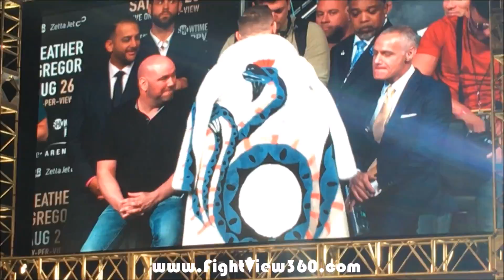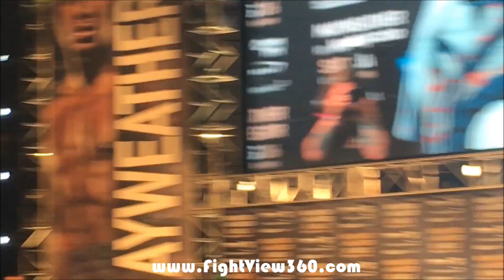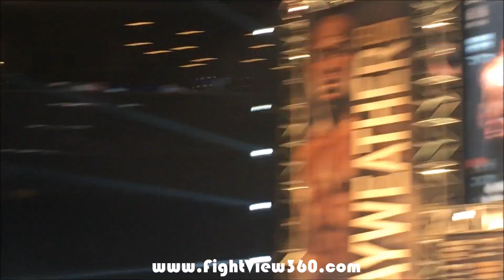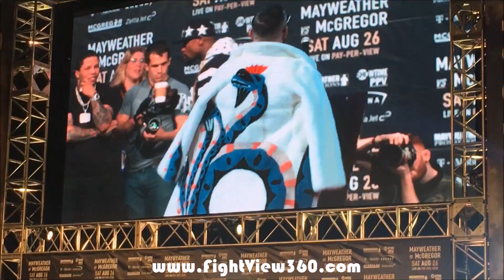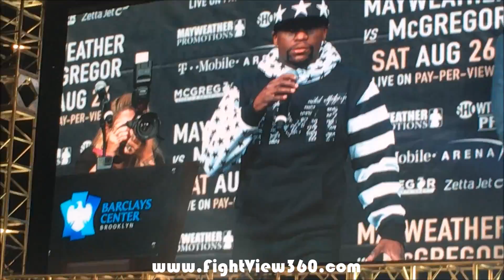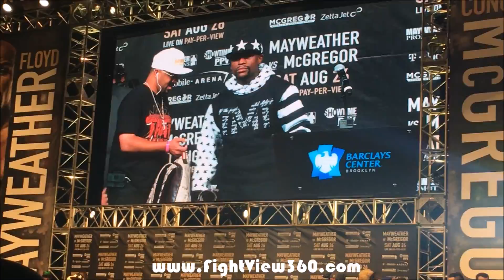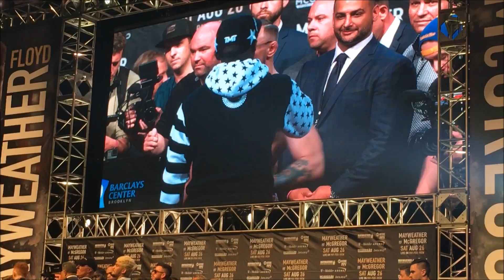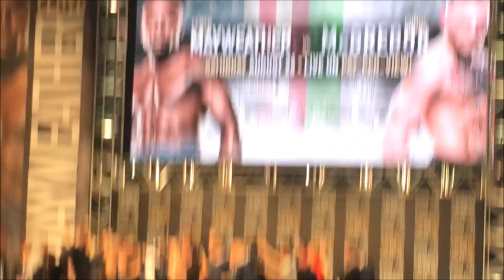MAYWEATHER VS McGREGOR FULL NYC PRESS CONFERENCE! MayMacWorldTour! PPV AUGUST 26 SHOWTIME!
- Mayweather vs McGregor FULL NYC Press Conference LIVE Fro Barclays Center in Brooklyn NYC - Floyd Mayweather vs Conor McGregor Preview & Predictions Showtime PPV August 26, 2017 - Boxing vs UFC MMA -

for your latest boxing news, rankings, schedules, reviews, & results **

Floyd Mayweather vs. Conor McGregor is a 12-round super welterweight matchup that pits the legendary boxer Mayweather against the all-time MMA great McGregor in an unprecedented event that takes place Saturday, August 26 at T-Mobile Arena in Las Vegas. The event telecast is produced and distributed by SHOWTIME PPV and promoted by Mayweather Promotions.

follow on Twitter @FloydMayweather, @TheNotoriousMMA, @MayweatherPromo, @UFC, @ShowtimeBoxing, @SHOSports, and @Swanson_Comm or become a fan on Facebook

**Please Take Time & Register For NEW APP that TstreeT has Partnered With** Boxing COMING SOON